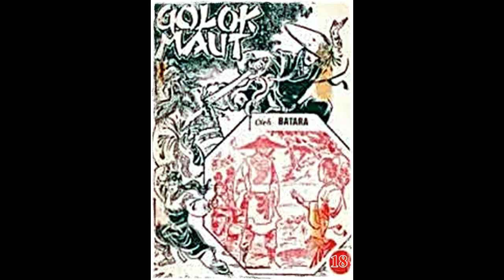Seri Cerita Silat Golok Maut Jilid 18